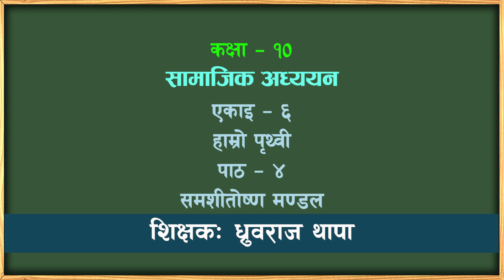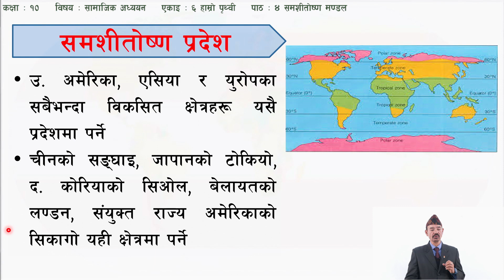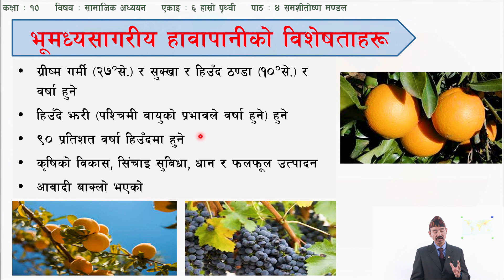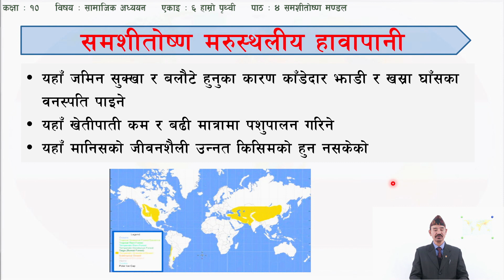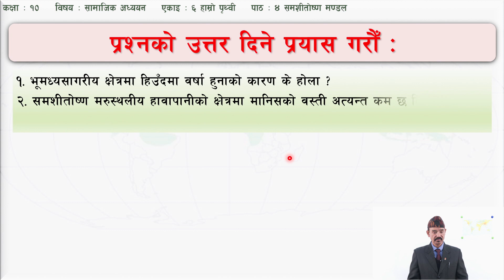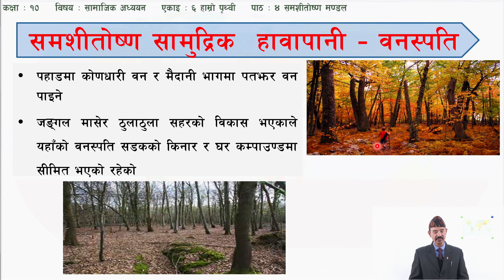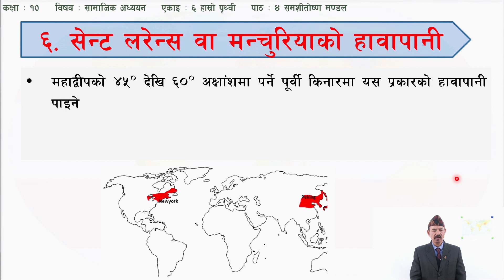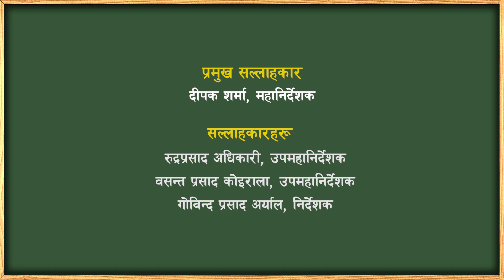३९ कक्षा १० सामाजिक अध्ययन एकाइ ६ पाठ ४ समशीतोष्ण मण्डल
कक्षा: १०
विषय: सामाजिक
एकाइ ६ पाठ ४ समशीतोष्ण मण्डल

सानोठिमी, भक्तपुर
© Center For Education and Human Resource Development
Sanothimi, Bhaktapur